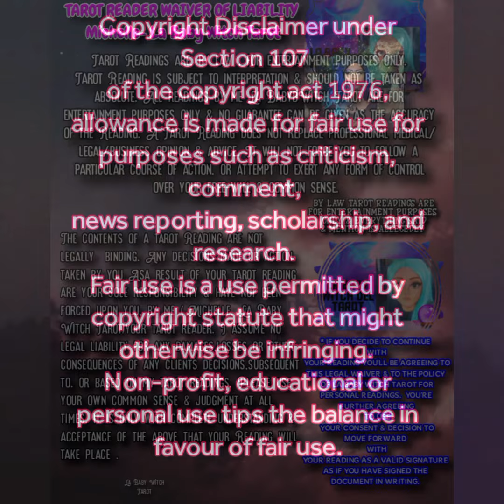IS WILLITO'S HOUSE BREAK-IN INCIDENT STAGED OR REAL⁉️INSIDE JOB⁉️😱ALL FOR VIEWS⁉️THE TRUTH‼️😦😱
5656 S Packard Ave Ste 200
Michelle Abraham

🛒 Amazon Store Front: